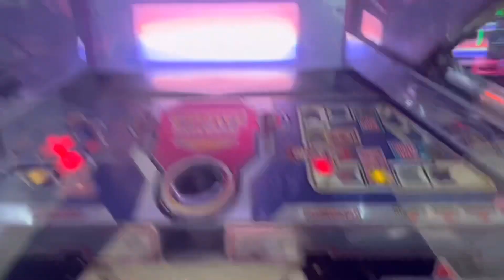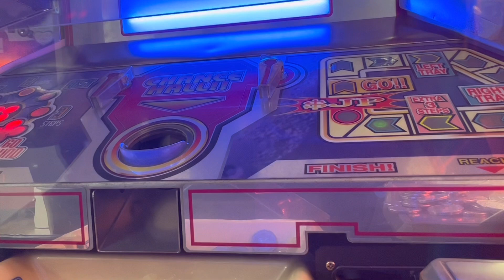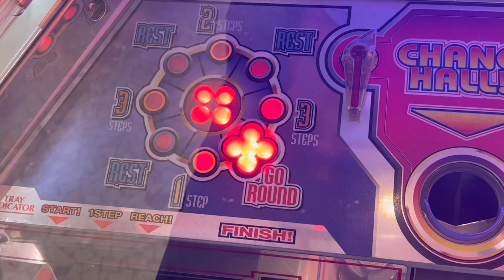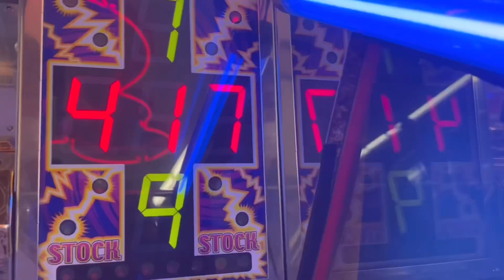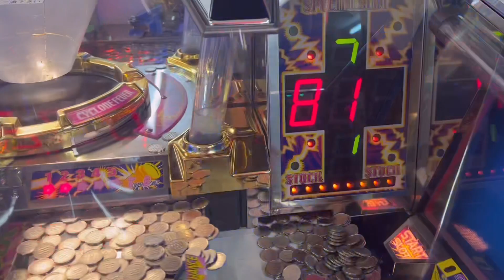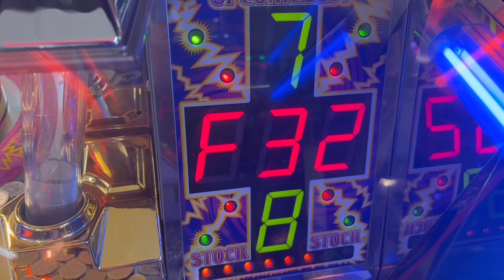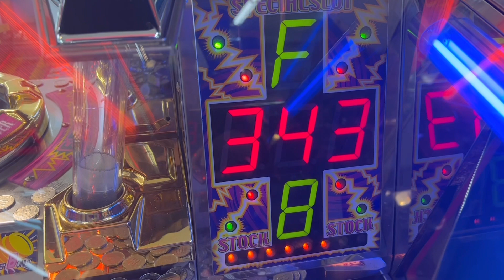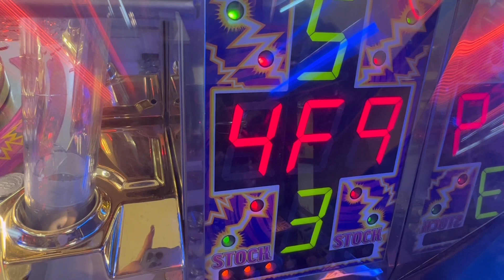8年ぶりのサイクロンフィーバーの初あたりはまさかのあれです！懐かしのメダルレア機種全員集合😊前編